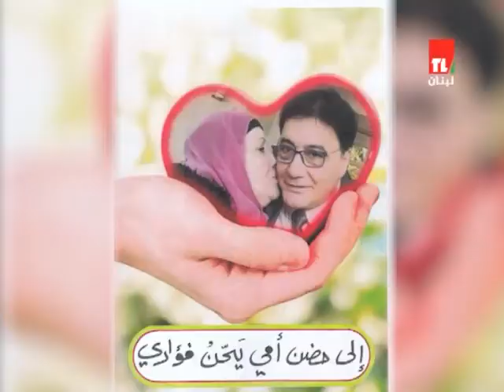24 April 2020(3)